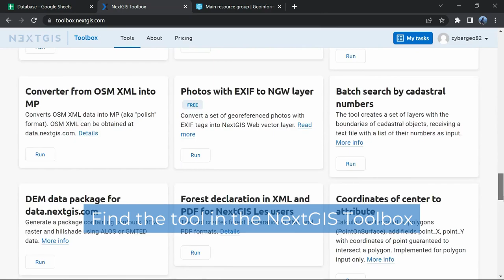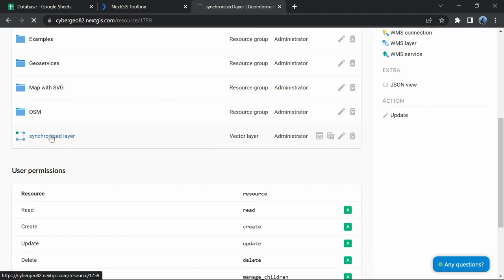NextGIS Toolbox – Google Sheets to Web GIS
Tool creates and updates point vector layer in NextGIS Web using Google Sheets. Table must contain ‘lat’ and ‘lon’ fields and be accessible via shared link for reading. Coordinate reference system – WGS84.